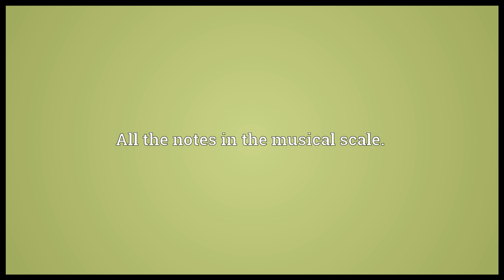Gamut Meaning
Video shows what gamut means. A (normally) complete range.. All the notes in the musical scale.. All the colours available to a device such as a monitor or printer..  gamut pronunciation. How to pronounce, definition by Wiktionary dictionary. gamut meaning. Powered by MaryTTS